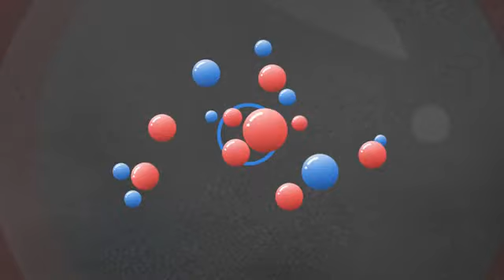Let's Talk Bitcoin!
What is Bitcoin? - We Use Coins!

Bitcoin (sign: BitcoinSign.svg; code: BTC or XBT[7]) is a distributed, peer-to-peer digital currency that functions without the intermediation of any central authority.[8] The concept was introduced in a 2008 paper by a pseudonymous developer known as "Satoshi Nakamoto".

Bitcoin has been called a cryptocurrency because it is decentralized and uses cryptography to control transactions and prevent double-spending, a problem for digital currencies.[8] Once validated, every individual transaction is permanently recorded in a public ledger known as the blockchain.[8] Payment processing is done by a network of private computers often specially tailored to this task.[9] The operators of these computers, known as "miners", are rewarded with transaction fees and newly minted Bitcoins. However, new Bitcoins are created at an ever-decreasing rate.[8]

In 2012, The Economist reasoned that Bitcoin has been popular because of "its role in dodgy online markets,"[10] and in 2013 the FBI shut down one such service, Silk Road, which specialized in illegal drugs (whereupon the FBI came into the control of approximately 1.5% of all bitcoins in circulation).[11] However, Bitcoins are increasingly used as payment for legitimate products and services, and merchants have an incentive to accept the currency because transaction fees are lower than the 2 to 3% typically imposed by credit card processors.[12] Notable vendors include WordPress, OkCupid, Reddit, and Chinese Internet giant Baidu.[13]

Secure Strong cryptography

Bitcoin verifies transactions with the same state-of-the-art encryption that is used in military and government applications.

Fully decentralized

Bitcoin is open-source.

Nobody owns it; the most popular client is maintained by a community of open-source developers.

Using the Bitcoin network is free!